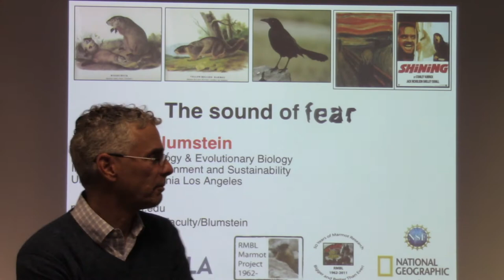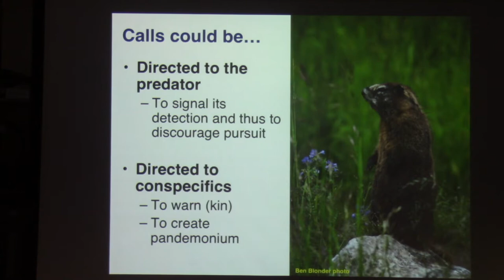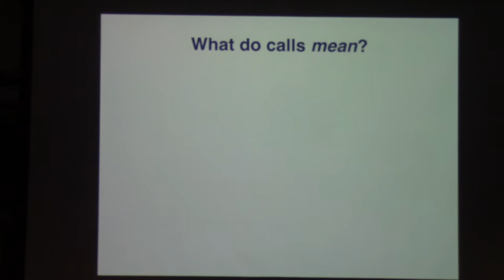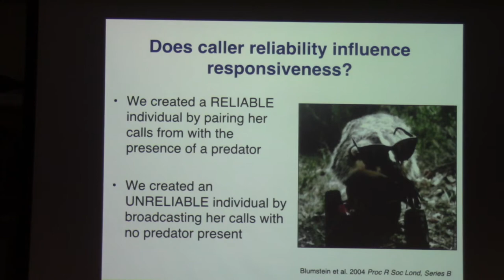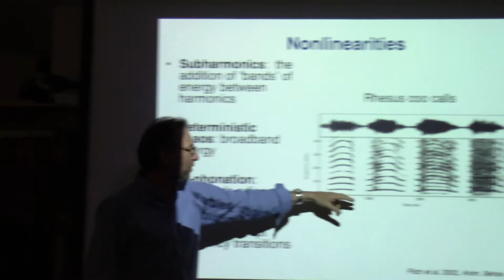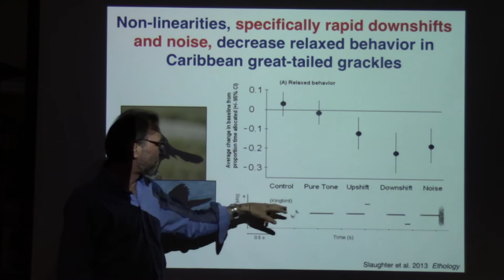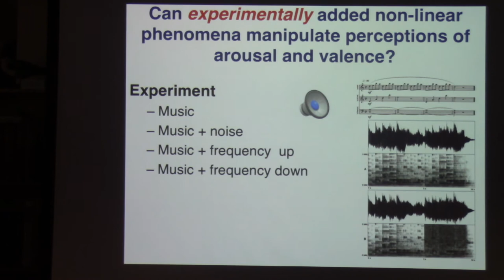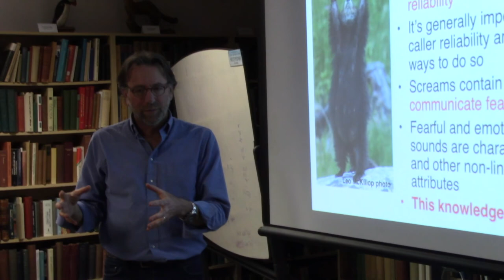Daniel Blumstein -- 10-30-19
"The Sound of Fear: A Journey from Marmots in the Mountains to Hollywood"
Department of Ecology & Evolutionary Biology
Institute of the Environment & Sustainability